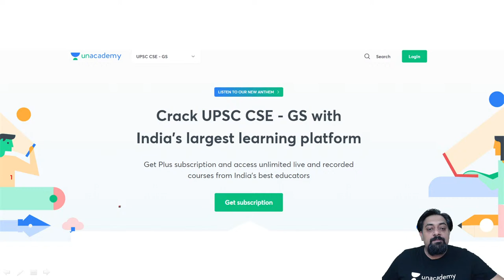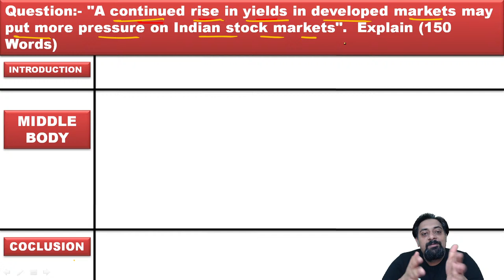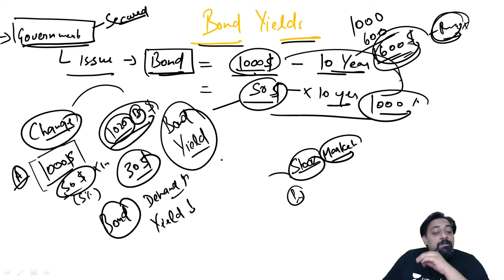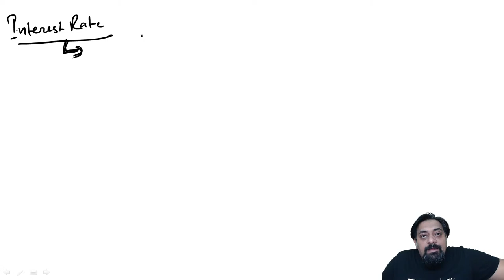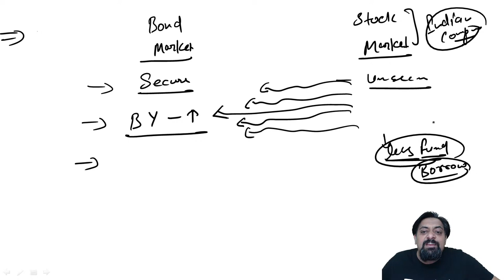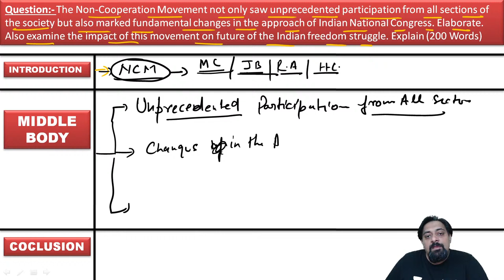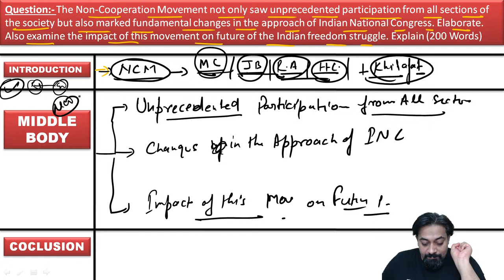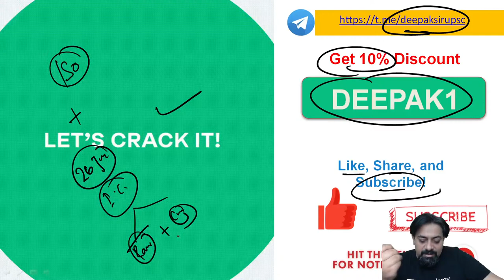Answer Writing Session for GS Answer Writing | UPSC CSE/IAS 2022/23 | Deepak Kumar Singh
In this session, Deepak Kumar Singh will be teaching Answer Writing Session for GS Answer Writing for UPSC CSE/IAS 2022/23

Deepak Kumar Singh and other Top Educators take classes on Unacademy App.

Unacademy Subscription Benefits:
1. Learn from your favourite Educator
2. Dedicated DOUBT sessions
3. One Subscription, Unlimited Access
4. Real time interaction with Educators
5. You can ask doubts in live class
6. Limited students
7. Download the videos & watch offline

Get the UPSC CSE- GS Iconic Advantage:
1. Personal Coach
2. Study Planner & Bi-weekly Reviews
3. Dedicated Doubt Clearing Space
4. Personalized Test Analysis
5. Study Booster Sessions
6. Preparatory Study Material
7. All the Unacademy Subscription Benefits